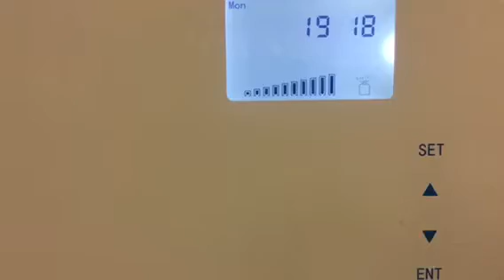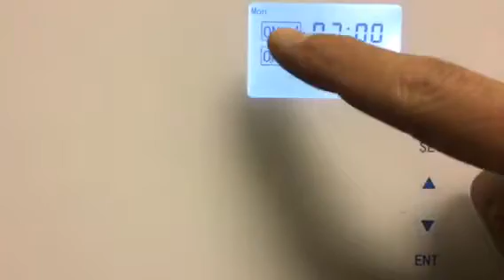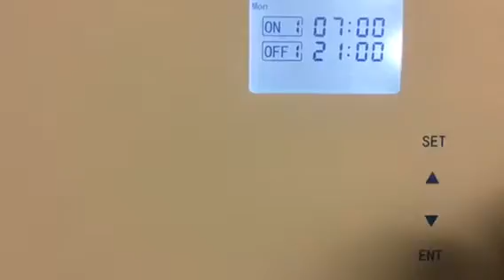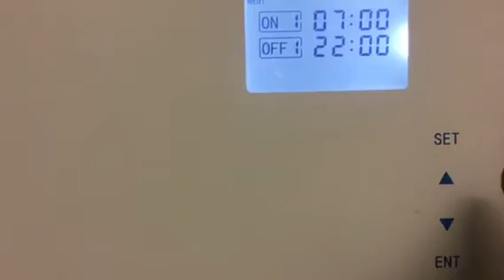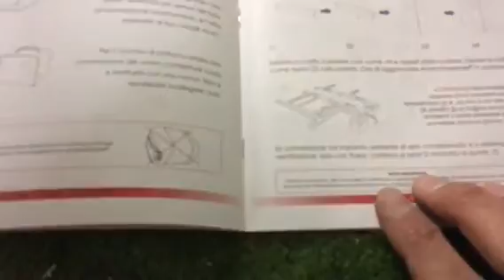Come creare l’effetto WOW ai tuoi ospiti grazie al diffusore di fragranze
Ciao
In questo video ti faccio vedere il nuovo diffusore di fragranze professionale ,
Con questo dispositivo puoi:
-profumare casa
-profumare tramite un impianto canalizzato
-programmare 3 fasce orarie ogni giorno della settimana
-regolare fino a 10 intensità di diffusione
-avere a disposizione la scelta tra più di 30 fragranze

-tutorial
-novità
-risoluzione di problemi frequenti

E tutto ciò che gravita intorno al mondo del condizionamento e del ricambio aria.